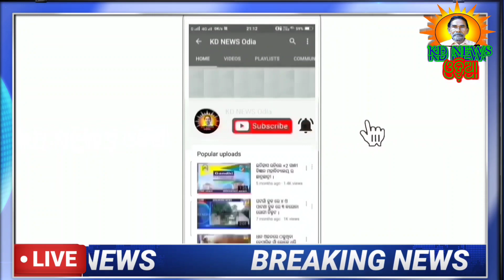ଢେଙ୍କିକୋଟ:ରାସ୍ତା ଦୁର୍ଘଟଣାରେ ବାପ ପୁଅ ଗୁରୁତର ।